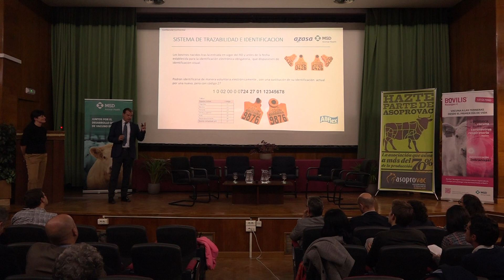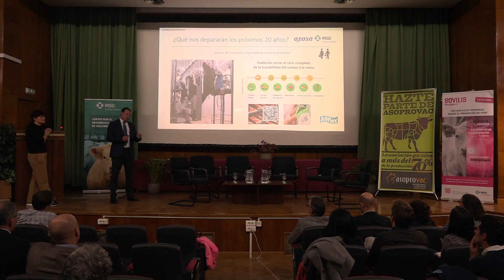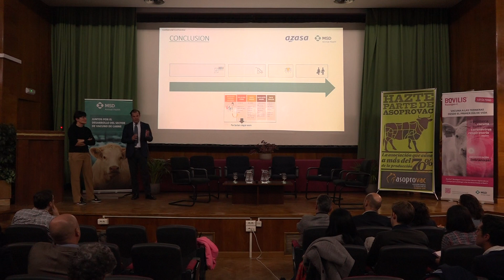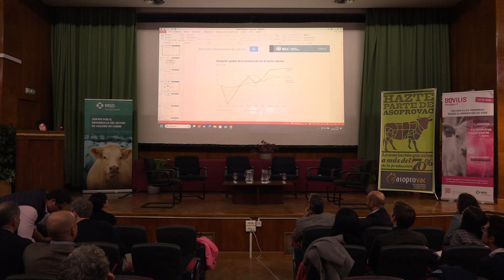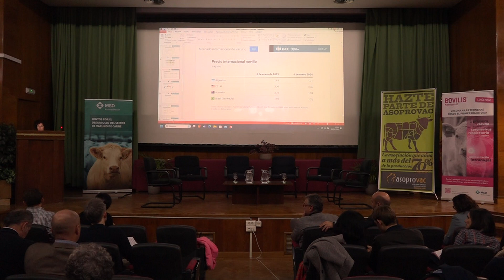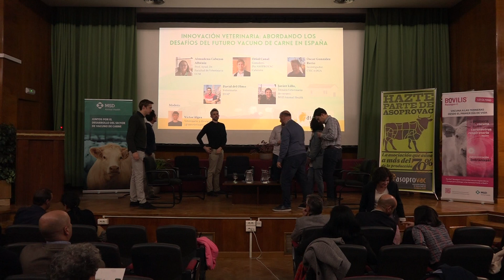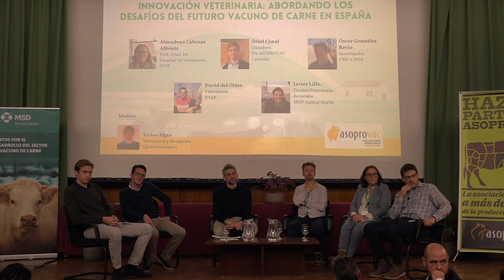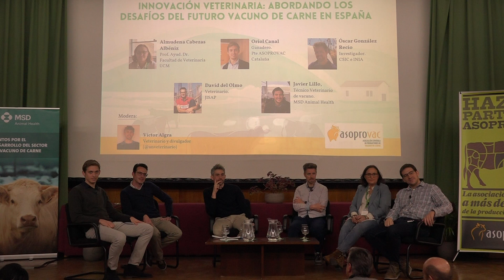Jornada Innovación Veterinaria: Abordando los Desafíos del Futuro Vacuno de Carne en España (II)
Segunda parte de la jornada de Innovación Veterinaria organizada por ASOPROVAC sobre los retos del futuro del sector en España.
Incluye el final de la ponencia sobre el Rancho "Las Nieves" y parte de la interesantísima mesa redonda acerca de la evolución de las necesidades profesionales, moderada por Víctor Algra (@UnVeterinario ) y con@OscarGenomics entre los participantes.